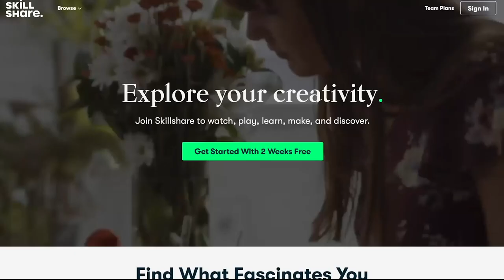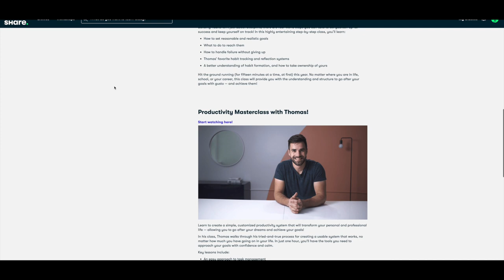Building a large sliding barn door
Save 10% with code "barnes"